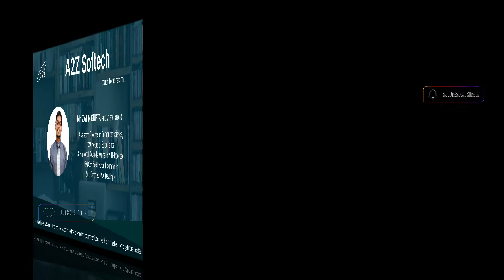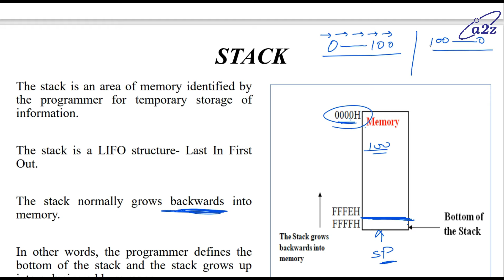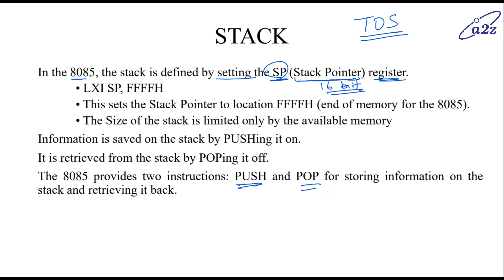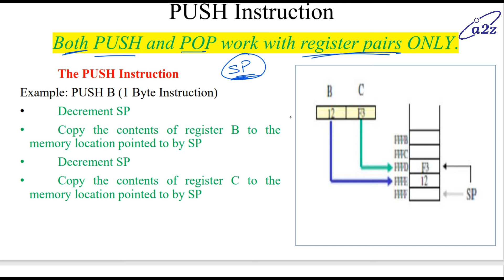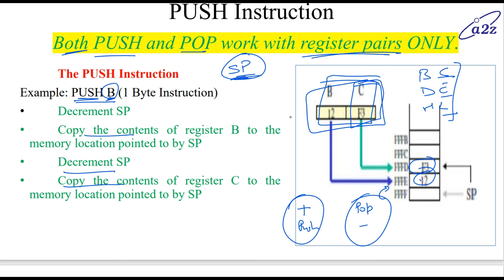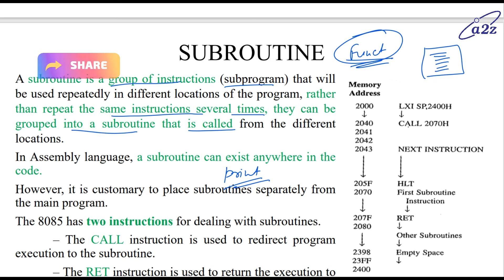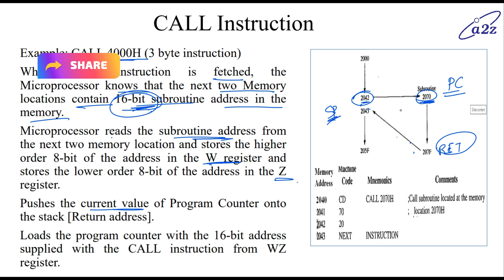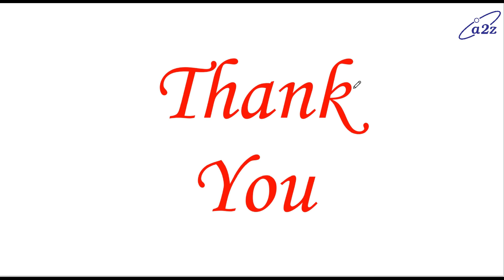Microprocessor (KCS403) | AKTU | Unit - 4 | Lect - 28 | Stacks & Subroutines